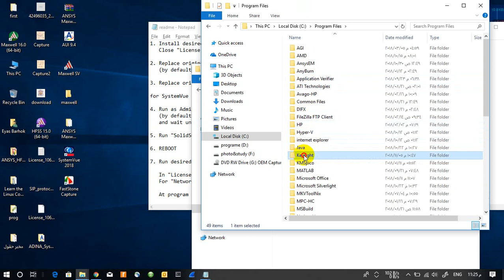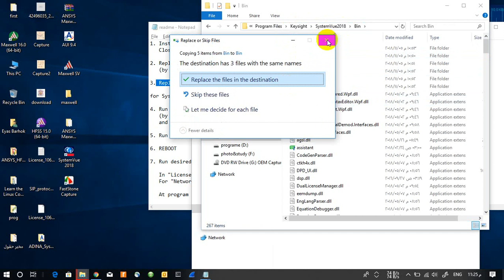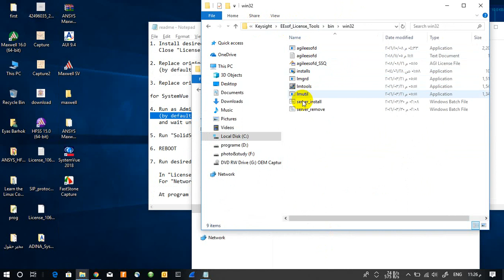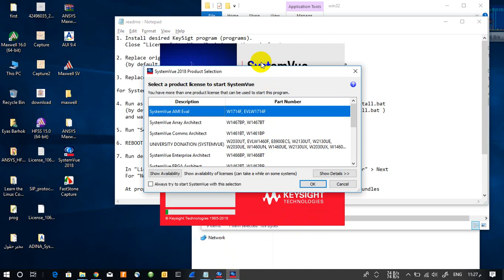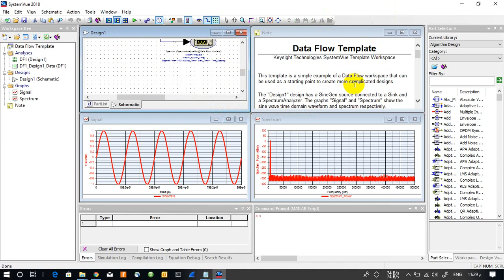install systemvue software